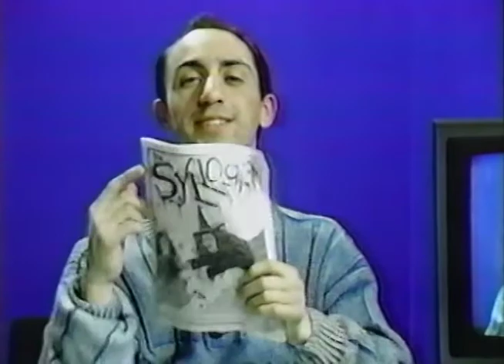Johnny Sizzle's Entertainment Watch with Duck Shot Hunter 1992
An episode of local legend Johnny Sizzle's cable access TV show featuring Duck Shot Hunter (who were called Tasty Fish at the time of taping.)